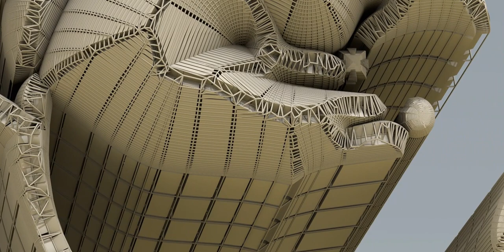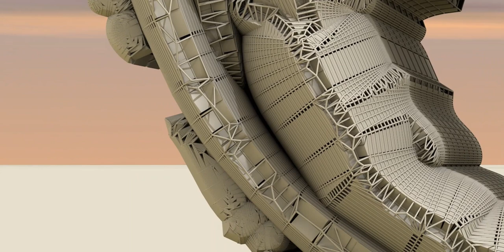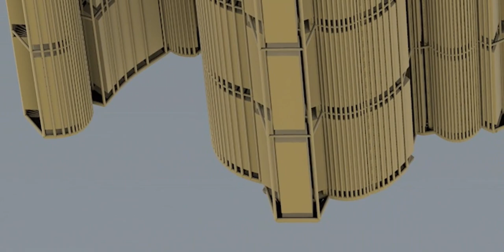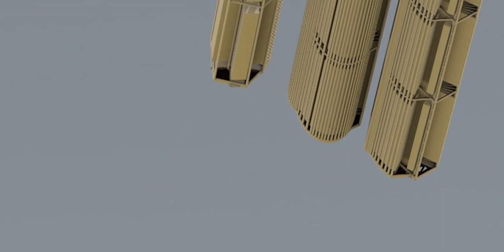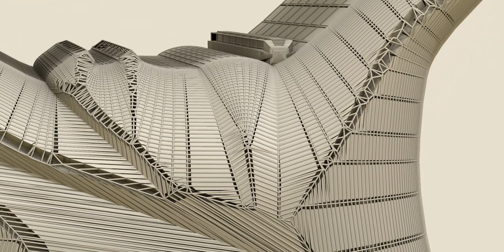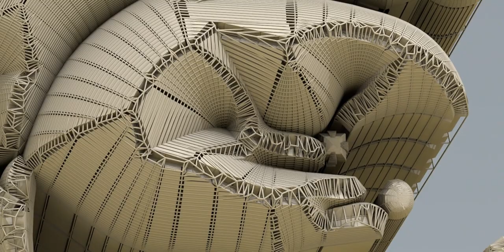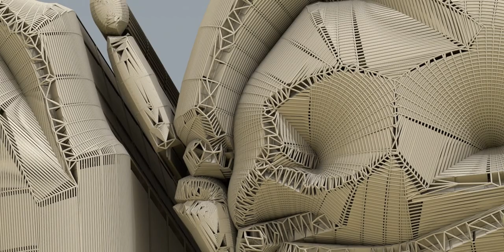Tribute to Mr. Mohandas Karamchand Gandhi